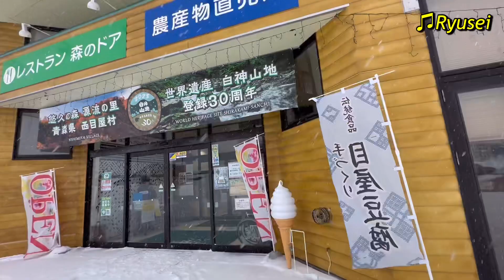白神ワイナリー＆白神生ハチミツ BeFavoではちみつたっぷりソフトクリーム！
久しぶりにビーチにしめや内のBeFavoさんのソフトクリームを食べて来ました。
コロナが流行してからは、店員さんがはちみつをかけてくれるスタイルでしたが、本来の自分でかけ放題に戻っていました。
贅沢感が増しますね。
今回はコーヒーソフト。
すごく美味しかったです。

白神ワイナリー＆BeFavo